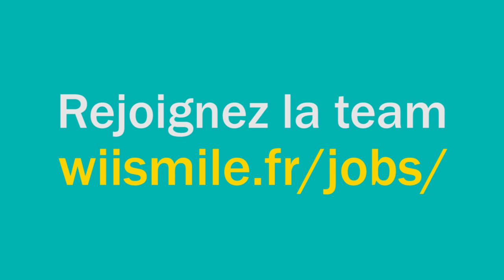Virginie, Responsable Commerciale Terrain, chez WiiSmile depuis 2009